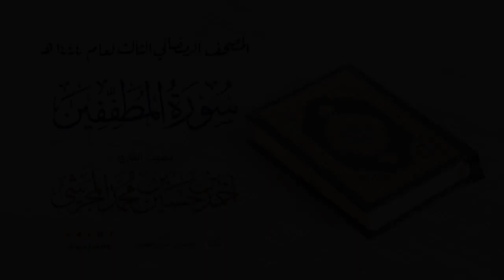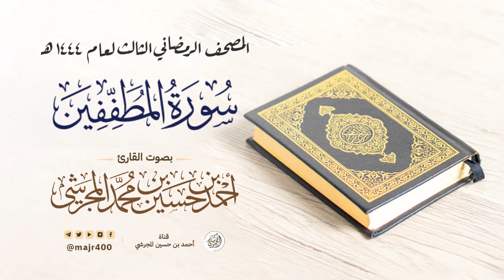سورة المطففين من المصحف الرمضاني الثالث لعام ١٤٤٤ هـ بصوت القارئ أحمد بن حسين المجرشي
المصحف الرمضاني الثالث لعام ١٤٤٤ هـ

بصوت القارئ
أحمد بن حسين بن محمد المجرشي

من صلاة التراويح في جامع الحرمين بمكة

التسجيل
عبدالرحمن بن شافي

الهندسة الصوتية
عمر بن عبدالله

المراجعة والتدقيق
يحيى بن محمود فلاتة
أحمد بن صالح المطرفي

الخطاط(محمد نور)
المصمم(باسل جمبي)